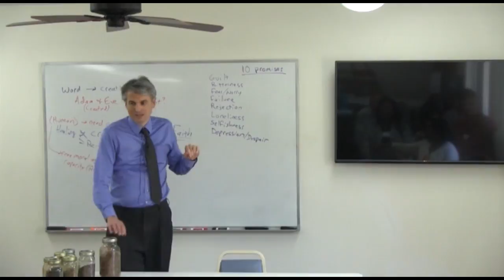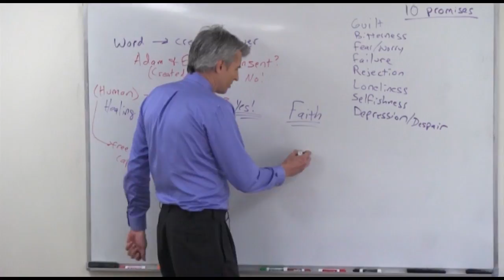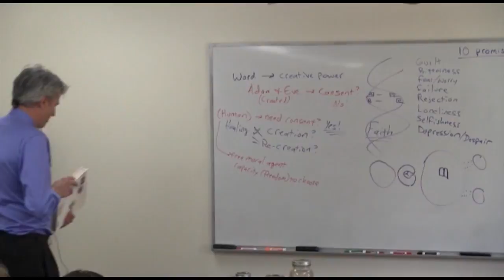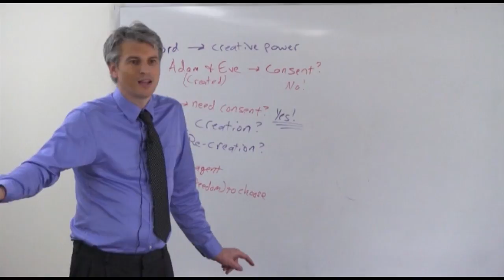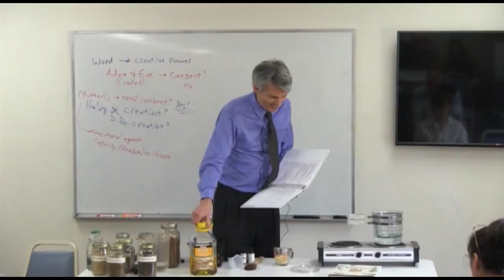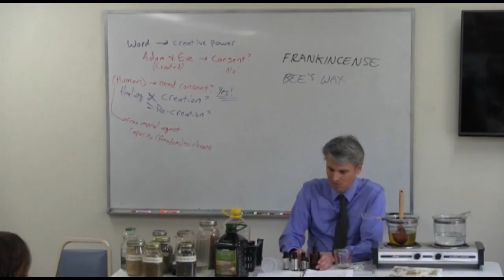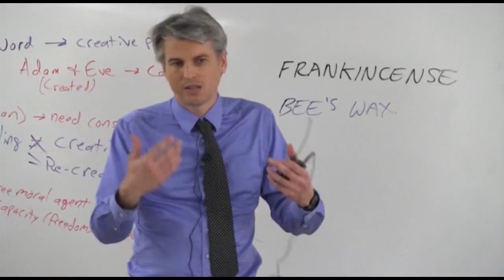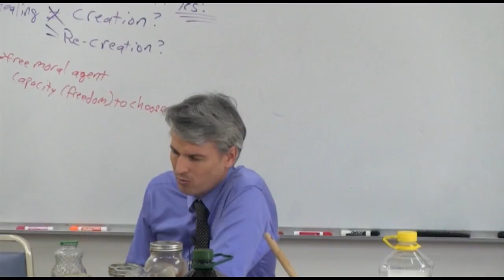Lee Wellard: Herbs Inside and Out 3